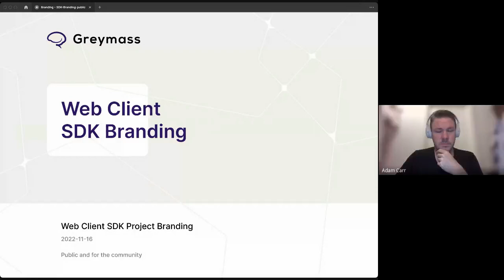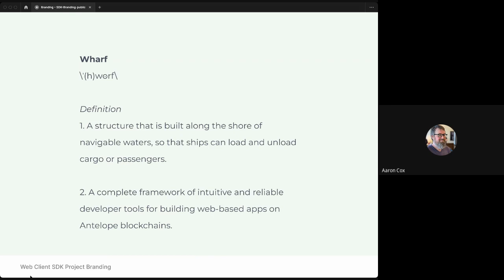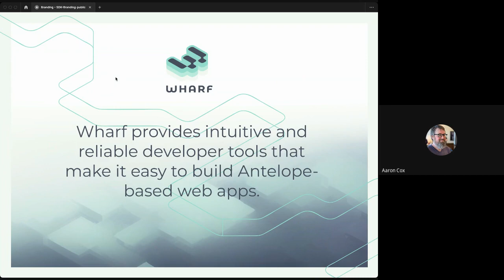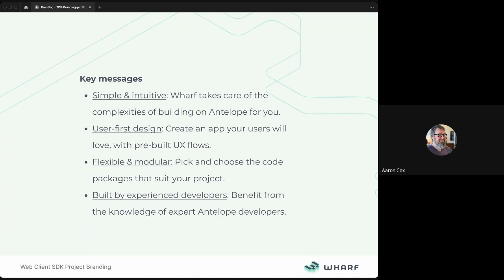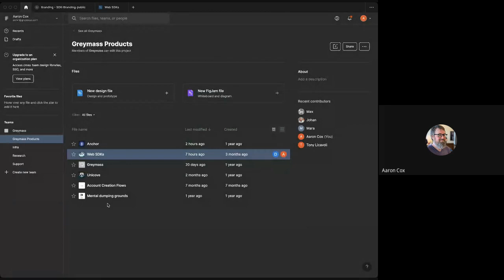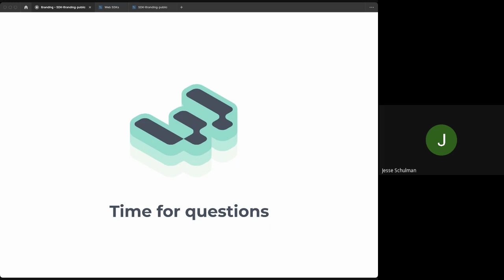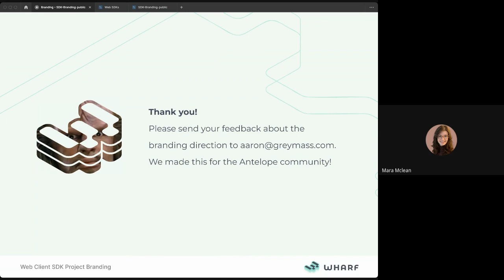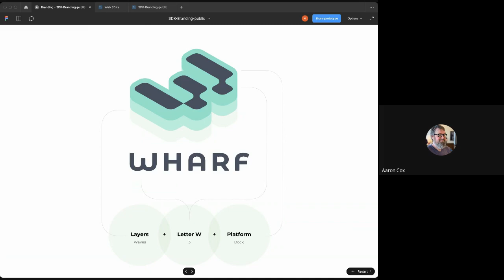Web Client SDK - Weekly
The introduction of the SDK branding, now called Wharf. This presentation goes over the Wharf name, colors, meaning, and related assets.